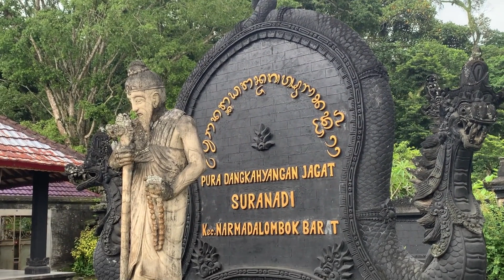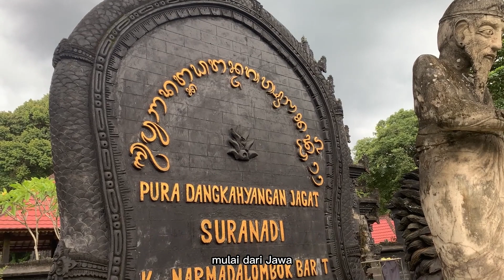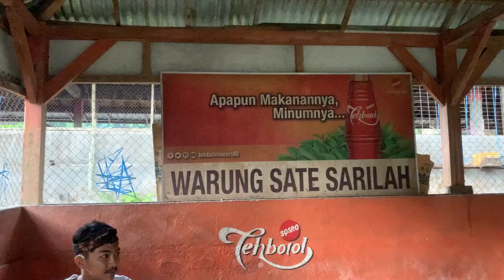Pujangga Nagari Nusantara: Pura Suranadi, Jejak Perjalanan Suci Danghyang Nirartha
Pura Suranadi yang berlokasi di lombok, NTB merupakan jejak perjalangan suci Danghyang Nirartha di NTB. Tidak hanya spiritual, Suranadi juga menjadi daerah tujuan wisata, terkenal dengan makanan khas dan rujaknya.